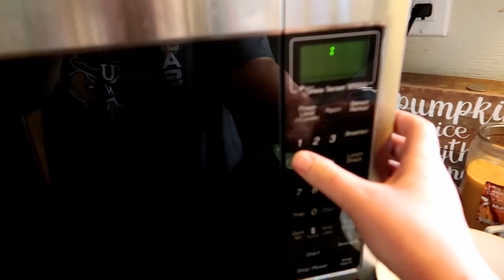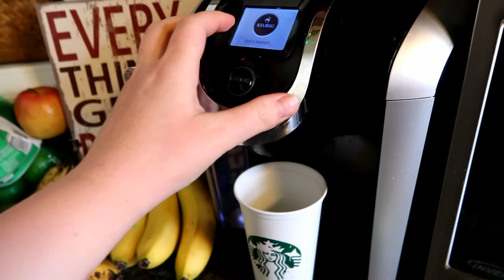End of March!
These are clips I put together from the end of March!